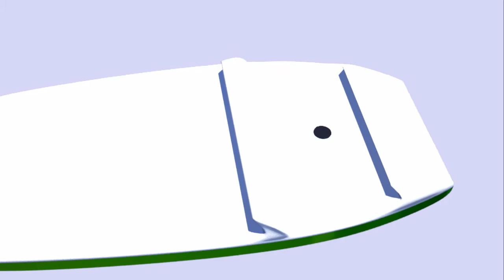Ronald G. Smith | Wave Rider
This invention is a boogie board with a modified bottom for numerous performance enhancements. Patent #8,435,092.